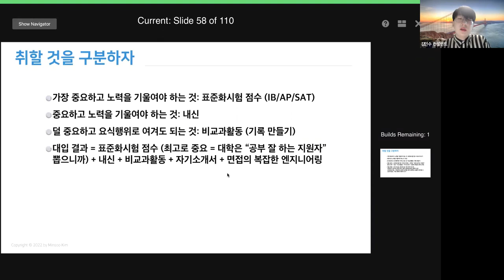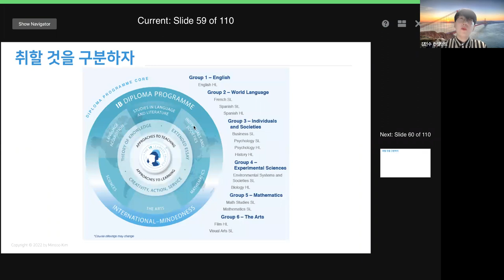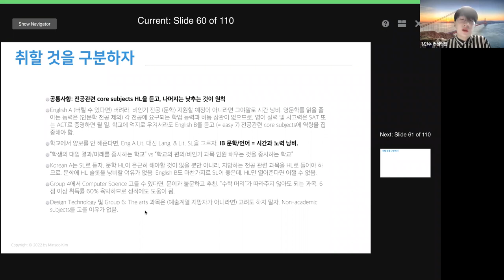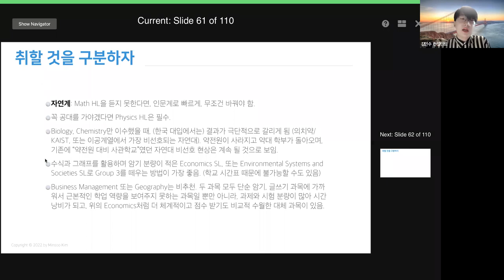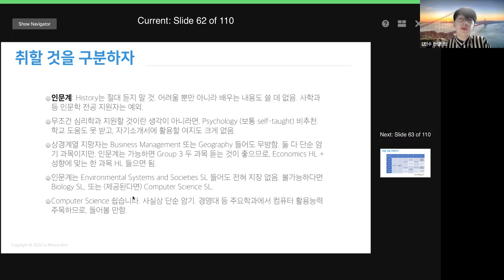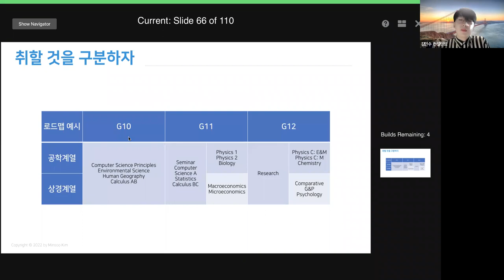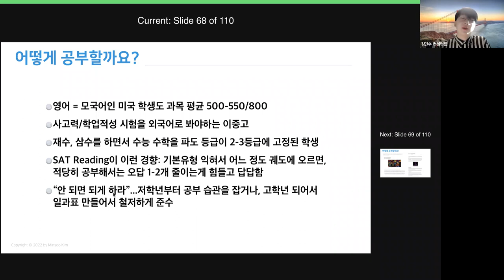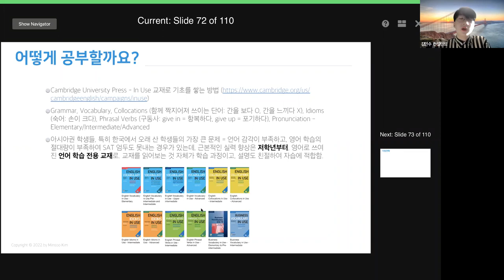EP6 학습전략 및 IB AP 과목 선택 TIP